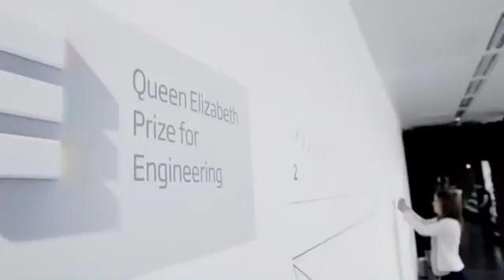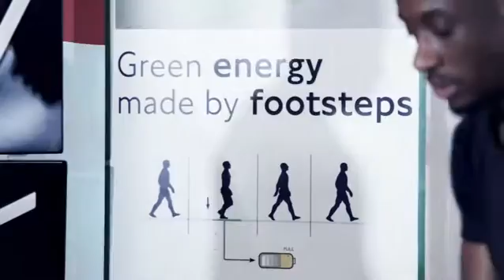The Queen Elizabeth Prize for Engineering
On 25 June 2013 The Queen Elizabeth Prize for Engineering was awarded for the first time. The five engineers who created the Internet and the World Wide Web received their award from Her Majesty The Queen at Buckingham Palace.

Robert Kahn, Vint Cerf and Louis Pouzin were recognised for their contributions to the protocols that make up the fundamental architecture of the Internet, Sir Tim Berners-Lee, for inventing the World Wide Web, and Marc Andreessen, who wrote the Mosaic browser.

Earlier that day, the Lord Mayor hosted a lunch at the Guildhall in honour of the winners attended by Princesses Eugenie and Beatrice. The day finished with an Engineering Party, at the Tate Modern on London’s Bankside.